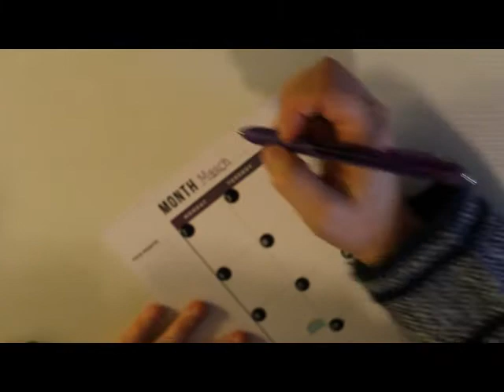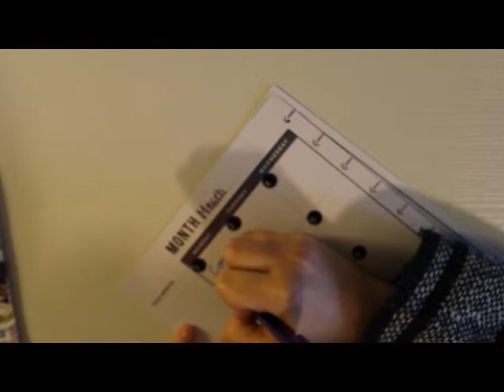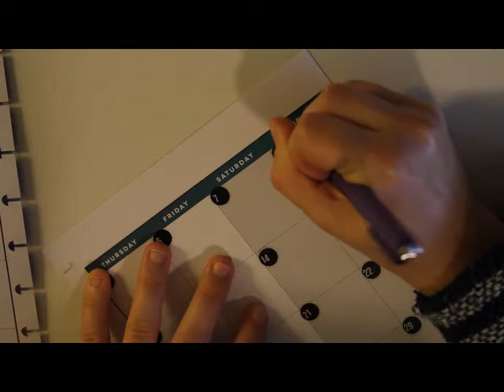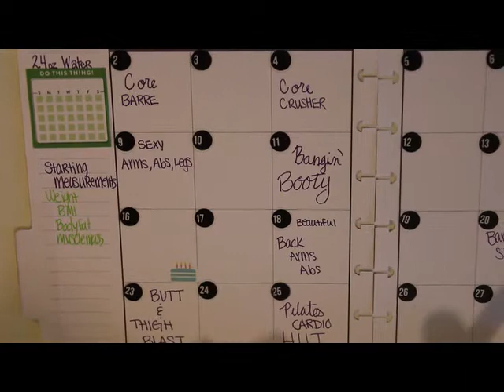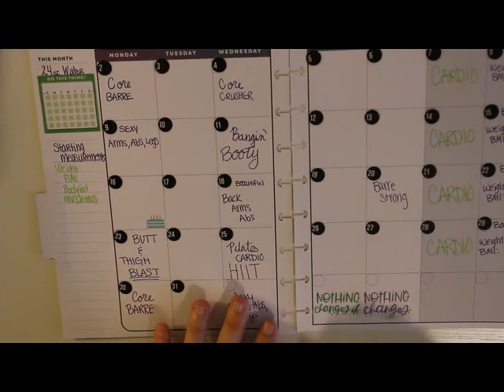Fitness Monthly//March2020//PWM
Here is the March monthly view of the fitness extension pack form the Happy Planner.